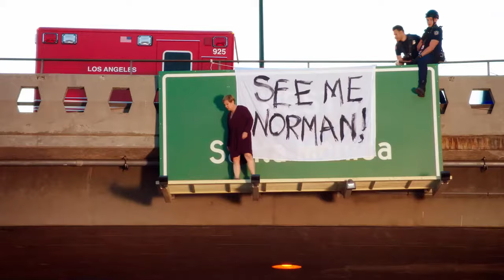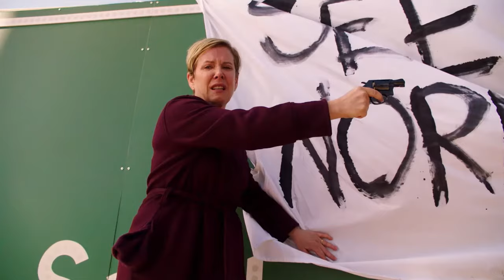See me, Norman! emergency - 2x08 | Buck, Actually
First scene of Eddie Díaz in episode S02E08 (Buck, Actually) on 911onfox

👨🏻‍🚒A naked woman interrupts traffic to get her husband's attention, Eddie helps Buck with his rope. While they try to talk her down, Maddie, Bobby and Athena look for her husband.